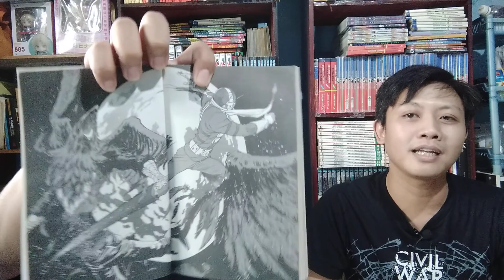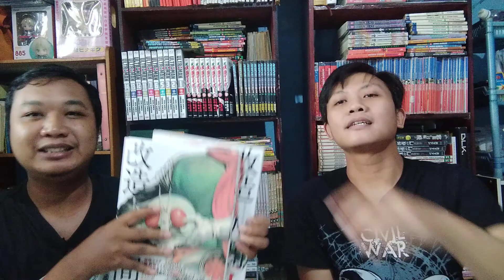RUANG OBROL: SERI KAMEN RIDER SHOWA PALING SUKSES? KAMEN RIDER V3!!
Inilah Kamen Rider dengan gabungan teknik dan power dari Kamen Rider Ichigo dan Nigo!

Henshin!!

Ruang Obrol adalah bagian dari Ruang Komik.
Di Ruang Obrol akan ada berbagai obrolan mengenai film, video game, juga komik, dan hal lain yang berkaitan dengan pop-culture.

Ikuti terus Ruang Komik untuk mendapat tips dan trik, serta memahami step by step untuk bisa membuat komikmu sendiri baik itu untuk dicetak, rilis digital, ataupun untuk keperluan di media sosial.